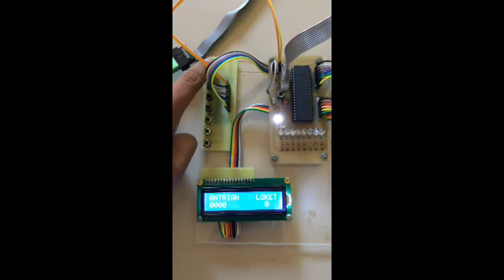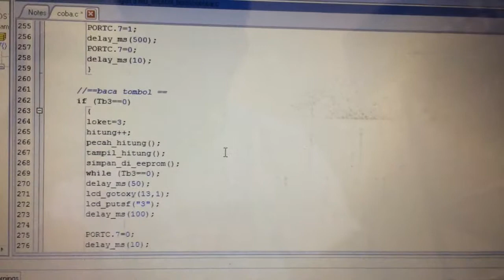Antrian loket ATmega16 & EEPROM VLOG #4